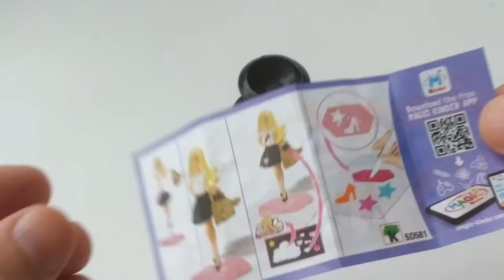Kinder СЮРПРИЗ Barbie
киндер сюрприз барби
музыкальное сопровождение: Just Stay Aakash Gandhi